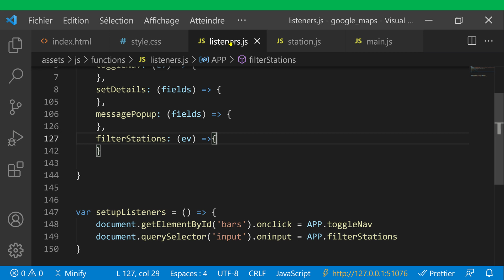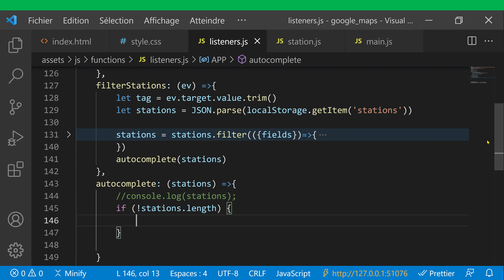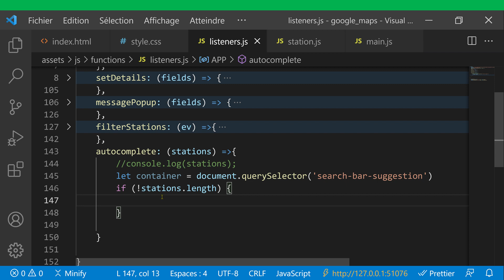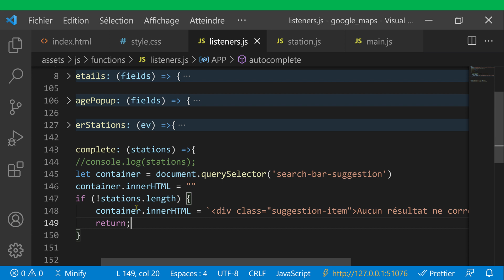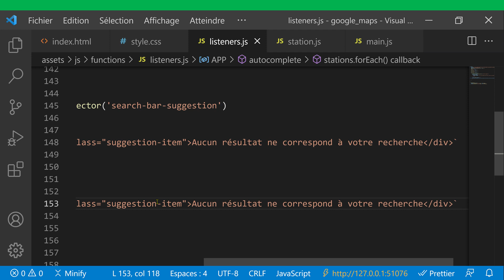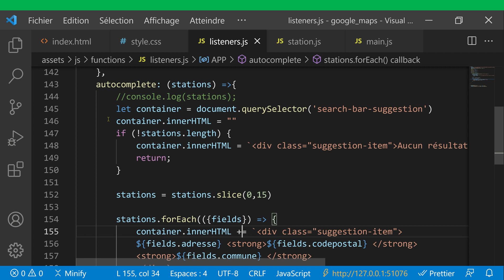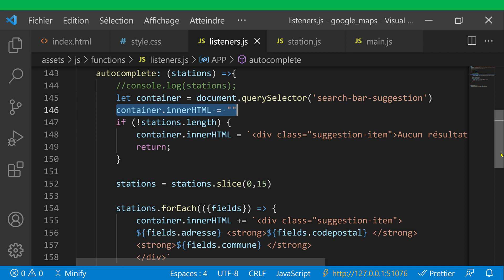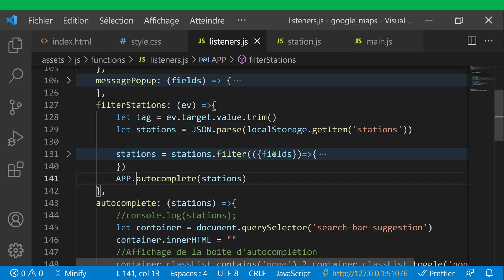Mudey Formation | Clonez Google Maps : Cours 24 Création de l'autocomplétion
Encore quelques jours pour profiter de notre promotion. Ayez le goût de l'apprentissage et obtenez des cours à partir de 12,99 € seulement.
Dans ce projet JavaScript, nous allons apprendre à cloner entièrement le site web Google Map.
Nous allons créer le site Station Map qui aidera les utilisateurs à retrouver toutes les informations (nom, adresse, commune, etc...) sur toutes les stations carburants en France.